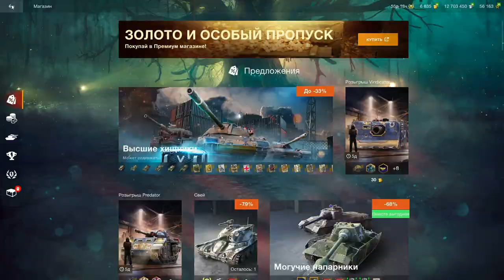Я РЫДАЛ!!! ОТКРЫТИЕ 30 шт. "ВЫСШИЕ ХИЩНИКИ" в wot Blitz 2023 | WOT-GSN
ПОДДЕРЖИ АВТОРА!
4. Отправить подарок (Евро сервер) в игре на Ник - "__GSN__"